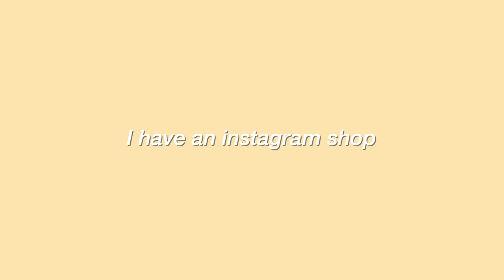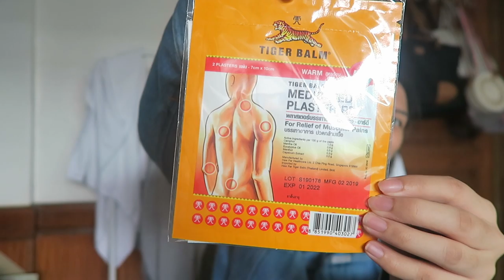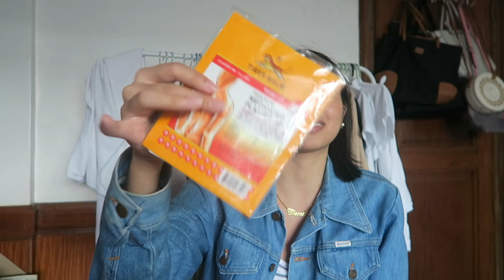BANGKOK HAUL & places to shop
Watch to know what I bought and where I went shopping in Bangkok 🇹🇭

‼️GIVEAWAY ALERT‼️ (2 winners of high waist shorts which are free size 25”-30”)
Rules:
2. Like this video & comment your favorite color + instagram username
3. Follow @kerynne.ph on instagram & like recent photo